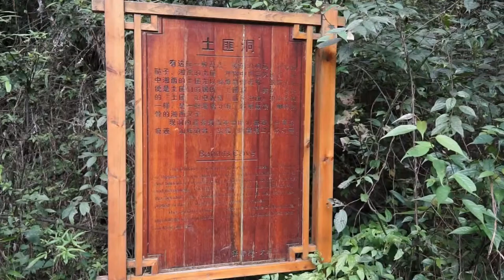20140813_武陵源・張家界・大渓谷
武陵源　張家界　大渓谷